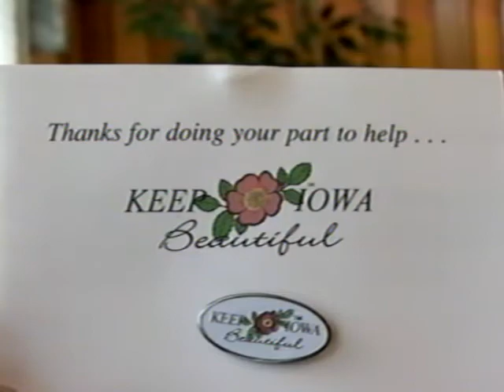Fairfield Beautification Committee - Keep Iowa Beautiful 2004